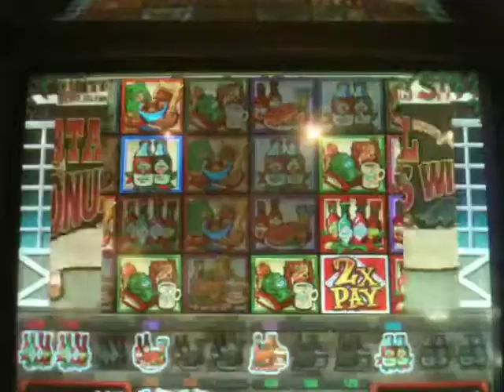Tabasco Slot Machine - Country Store Bonus - Paragon Casino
Tabasco Slot Machine General Store Bonus